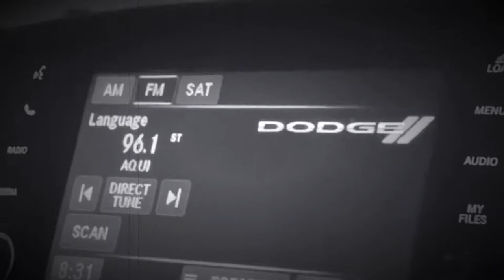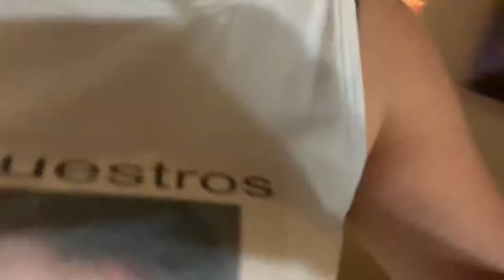TRYING SNAILFISH & FRIED OCTOPUS!! + LIVE FOOTAGE OF 7.1 EARTHQUAKE + NIGHT SWAPMEET!